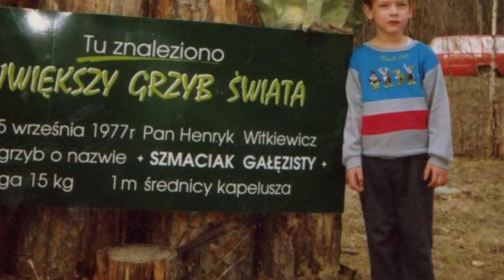Największe grzyby na świecie TOP 5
Poznaj największe grzyby na świecie!

0:00 Wstęp
0:06 Wachlarzowiec olbrzymi
0:48 Czasznica olbrzymia
1:49 Phellinus ellipsoideus
2:36 Szmaciak gałęzisty
3:32 Opieńka ciemna

5. Opieńka ciemna
Zastanawiając się jaki jest największy żywy organizm na świecie przez głowę przechodzi nam zazwyczaj płetwal błękitny, słoń, mamut, może jakiś gatunek dinozaura, ale prawda jest znacznie bardziej zaskakująca i nieoczywista. Największy żywy organizm na naszej planecie to grzyb - opieńka ciemna.

Jest to bardzo pospolity gatunek grzyba, który występuje w Ameryce Północnej, Europie i Japonii. W Polsce jest bardzo rozpowszechniony. Jednak największa grzybnia rozrosła się w Górach Błękitnych, w stanie Oregon w USA.

Tamtejsza grzybnia zajmuje powierzchnię 965 hektarów co można porównać do obszaru zajmowanego przez 1665 boisk piłkarskich i waży ponad 600 ton. Według niektórych szacunków grzybnia może liczyć ponad 8000 lat, a więc zdobyłaby też tytuł jednego z najstarszych organizmów jakie kiedykolwiek istniały.

4. Szmaciak gałęzisty
Znany także jako siedzuń sosnowy. To oficjalnie największy grzyb znaleziony w Polsce, a do 1977 roku najcięższy grzyb na świecie, co potwierdzono wpisem do Księgi Rekordów Guinnessa. W Piotrkowicach, koło Tarnowa postawiono nawet pomnik grzyba, który upamiętnia ten niesamowity okaz i światowy rekord.

Ten konkretny szmaciak ważył 15 kilogramów a jego kapelusz miał 1 metr średnicy. Jego znalazca, pan Henryk Witkiewicz początkowo nie wiedział co to za gatunek, ale ze względu na ogromne rozmiary postanowił zgłosić znalezisko do lokalnej gazety.

Jak się później okazało grzyb zdobył rekord świata i globalny rozgłos. Pisały o tym nawet amerykańskie gazety, a niewielkie Piotrkowice pod Tarnowem stały się na chwile głośne. Ustalono też nazwę grzyba, co okazało się tym większym zaskoczeniem, ponieważ gatunek ten bardzo rzadko występuje w Europie.

3. Phellinus ellipsoideus
W Chinach, pod przewróconym drzewem znaleziono owocnik grzyba, który ważył 498 kg, pół tony! Jest to najbardziej masywny owocnik grzyba jaki kiedykolwiek odkryto na całym świecie. Według naukowców wiek gigantycznego grzyba szacuje się na 20 lat. Żywił się gnijącym drewnem, co pozwoliło mu osiągnąć tak kolosalne rozmiary.

Grzyb należał do gatunku phellinus ellipsoideus. Długi, podłużny, przypominający wielką podeszwę grzyb o brązowym zabarwieniu. Ten rekordowy dorósł do 11 metrów długości, 1 metra szerokości i 5 cm grubości.

Badacze wydobyli część połamanych kawałków i na podstawie ich gęstości oszacowali wagę całego osobnika.

2. Czasznica olbrzymia
Z dużej odległości i dla niewtajemniczonych osób czasznica olbrzymia może wyglądać jak gładki, biały kamień. Jest to grzyb z rodziny purchawkowatych, czyli potocznie mówiąc wielka purchawka.

Wytwarza okazałe owocniki dorastające do 200 cm średnicy i do 20 kg wagi. Młode osobniki są kuliste, wyglądem przypominają białą piłkę a starsze ulegają deformacjom i wyglądają jak wielki kawał niekształtnej masy.

Największy znany owocnik znaleziono w 1955 roku w Czechach. Miał 212 cm obwodu i 21 kg wagi.

Do 2014 roku grzyb znajdował się na liście gatunków chronionych, ale obecnie można go swobodnie zbierać. Znacznie częściej występuje na północy naszego kraju, na południu należy do rzadkości. Młode grzyby są jadalne, a największą popularnością cieszą się w Czechach. Czasznicę można pokroić w plastry, opanierować i usmażyć.

1. Wachlarzowiec olbrzymi
Jest to jeden z największych grzybów rosnących na drzewach. Pojedyncze skupisko może ważyć nawet kilkadziesiąt kilogramów i mieć do 80 cm średnicy. Owocniki wyrastają ze wspólnej podstawy i posiadają mnóstwo kapeluszy.

Wachlarzowiec olbrzymi występuje w Ameryce Północnej, Europie, Azji, Afryce Północnej a nawet w Nowej Zelandii. Można go spotkać także w Polsce, choć do 2014 roku był chroniony, dziś można go zbierać. Za jadalne uznaje się jędrne, młode grzyby.

Największy wachlarzowiec olbrzymi znaleziony w Hiszpanii ważył 69 kg nie mieścił się w bagażniku samochodowym. Znalazł go szef kuchni i zapalony grzybiarz Sergio Martínez.